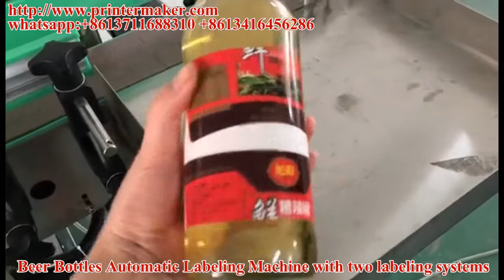Beer Bottles Automatic labeling Machine with two labeling systems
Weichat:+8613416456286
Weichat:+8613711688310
Skype: sarah21232